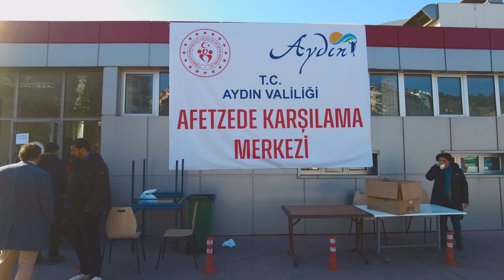Depremzedeler Aydın'a misafir ediliyor